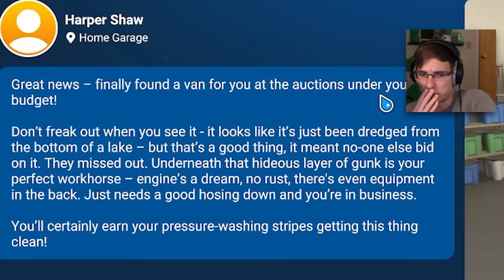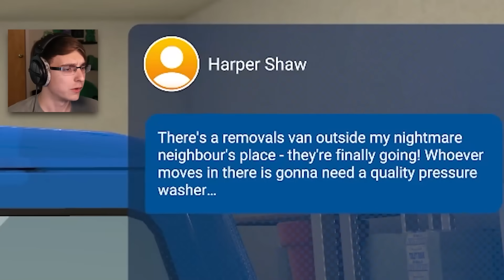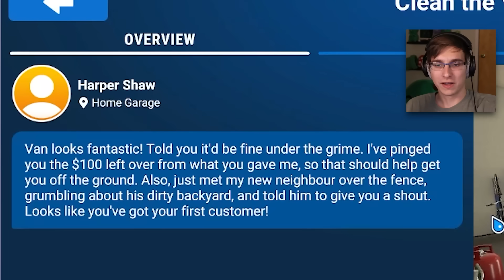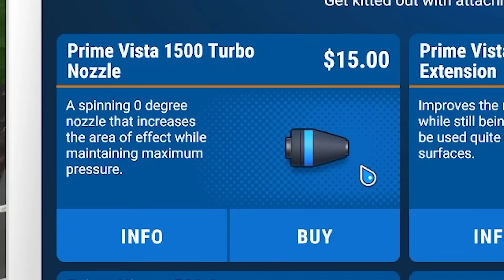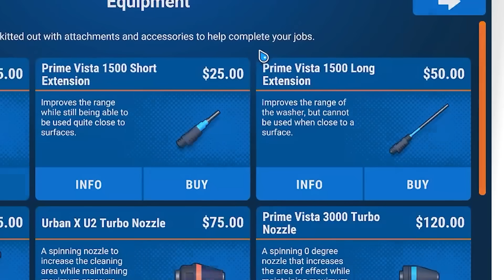The only thing that can satisfy me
It's time to come clean.